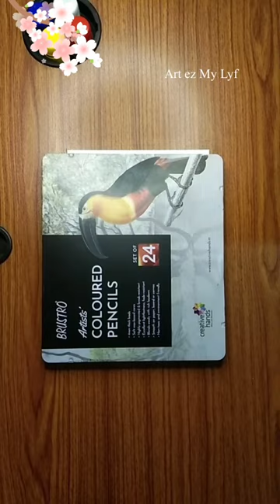Tom Drawing with Coloured Pencil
How to Tom

Materials Used for Painting / Drawing / DIY

**New Addition**
1. Brustro Coloured Pencil
2. Brustro Watercolor Pencil
3. Fevicryl Acrylic Colour
4. Varnish
5. Fevicryl Mouldit
**Earlier**
1. Art Book (A5)
2. Drawing Table
3. Soft Pastel Colours
4. Charcoal Pencil
5. Another Sketch Book (A5-Secondary)
6. Watercolor
7. Mobile

**Song Credits**

Song - Tom and Jerry
Singers - Satbir Aujla
Music - Preet Singh
Lyrics - Satbir Aujla